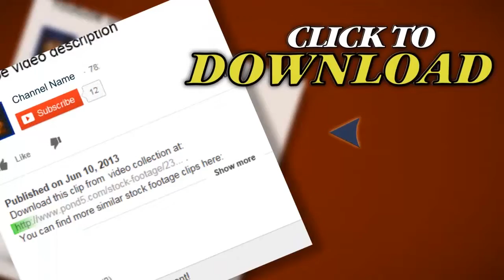Forest With High Green Trees 4. Stock Footage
You have watched Forest With High Green Trees 4. Stock Footage"